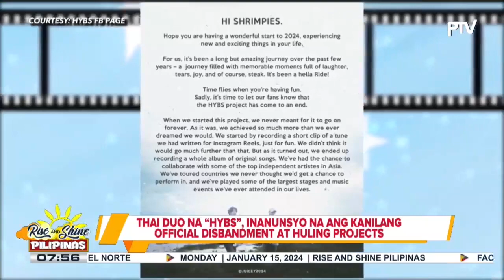Thai duo na "Hybs", inanunsyo na ang kanilang official disbandment at huling projects